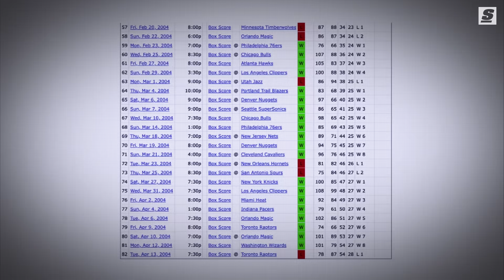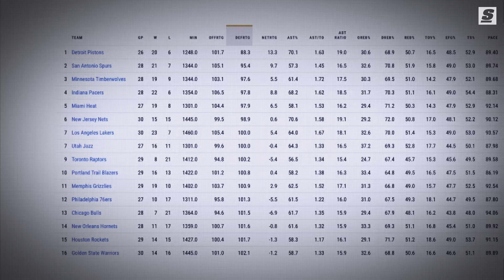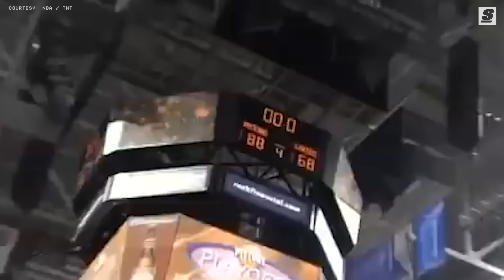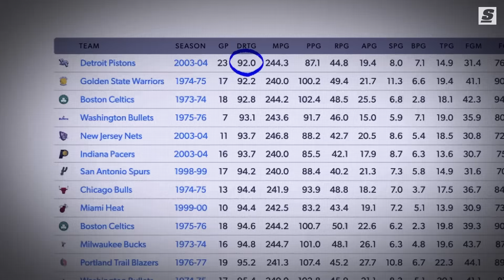How The ‘04 Pistons Shocked The NBA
After being patched together among the ruins of failed Pistons teams before them, the unlikely cast of characters that made up the 2004 Pistons changed the course of NBA history.

Written & Narrated by: Joseph Casciaro (@JosephCasciaro | Twitter)
Produced & Edited by: Zack Underhill (@ZackUnderhill | Instagram)
Thumbnail Design by: Justin Shipley (@shipleysportstudio | Instagram)